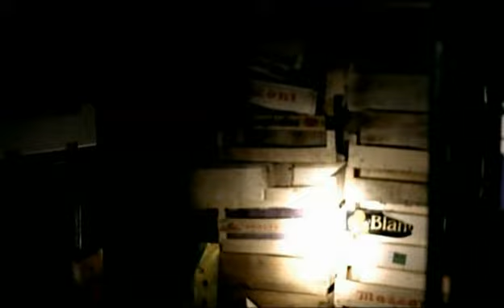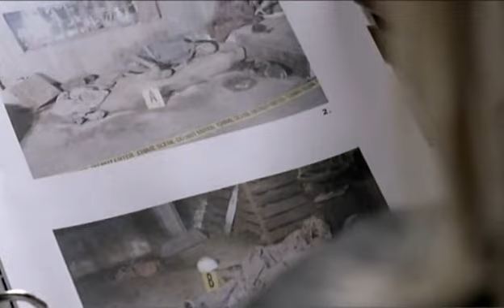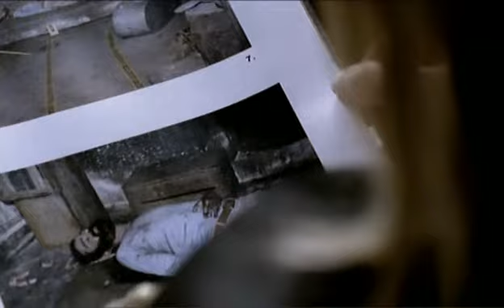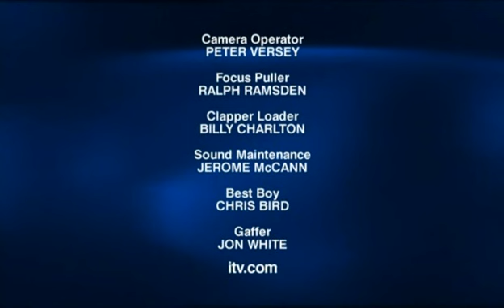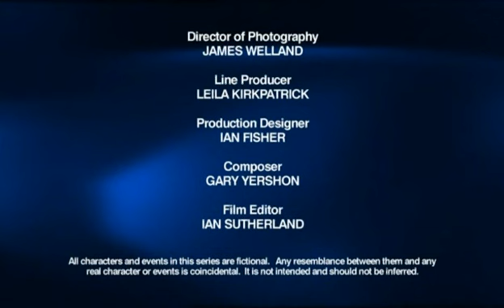Trial & Retribution Season 9, Episode 2: The Lovers: Part 2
Season 9, Episode 2: The Lovers: Part 2
When the police find other cases of people who vanished into thin air, they begin to think they may have a serial killer on their hands. They arrest Tom Franke, seen on CCTV footage as a regular at the Covent Garden market where Harrington disappeared. He doesn't fit the pattern of a serial killer but Walker isn't prepared to rule him out. When the police broadcast his image and asking for anyone who might know him to get in touch, Franke sets out to take advantage of a still frantic Susan Harrington. He lures her to a meeting with a promise to bring her to her husband, but he's not as clever as he thinks and is soon arrested and charged with murder. The principal questions at his trial are about the perpetrator's mental health and whether he is 'mad' or 'bad'.